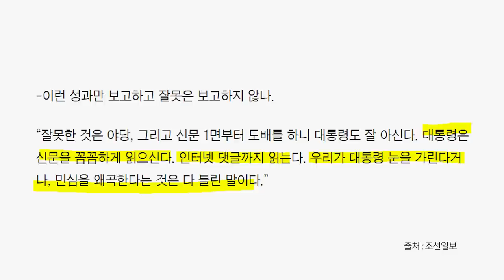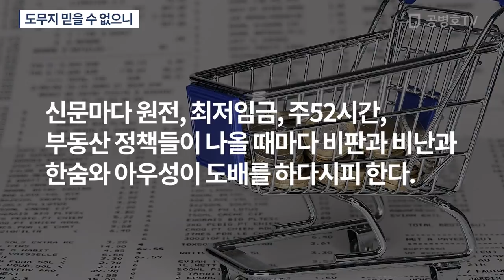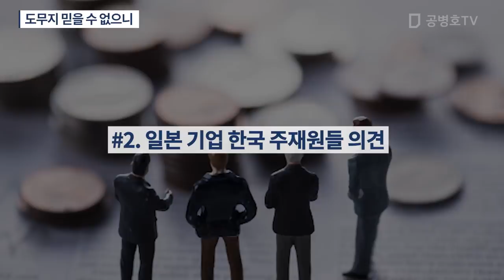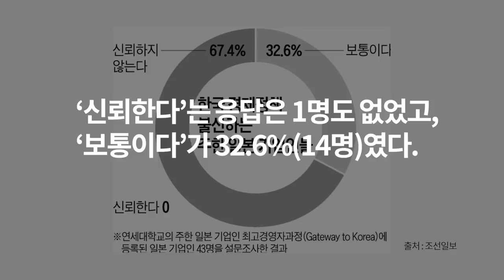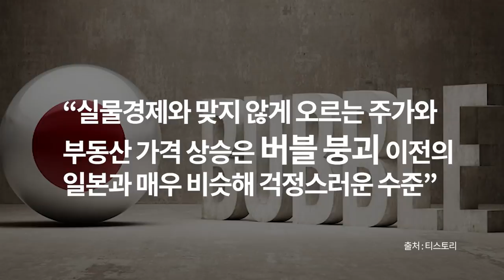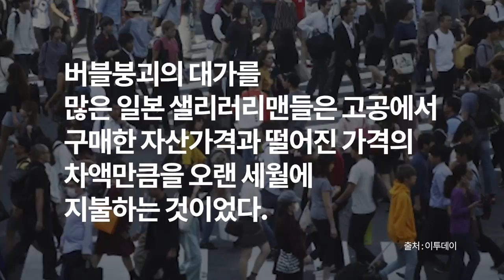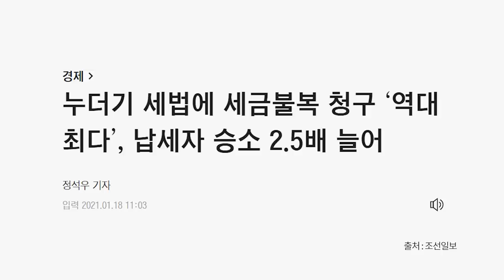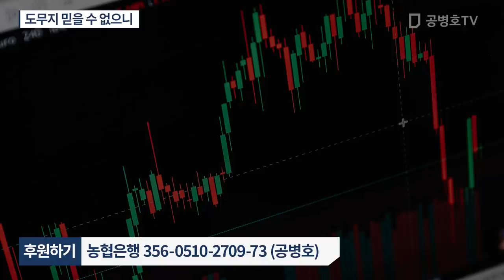도무지 믿을 수 없으니 / "신문 댓글과 인터넷 댓글을 대통령이 모두 읽는다 하는데도, 이러니 ..." [공병호TV]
Bitcoin : 3MTW849AkP2ftLeSK2teZHMmzLu7Z83s9U